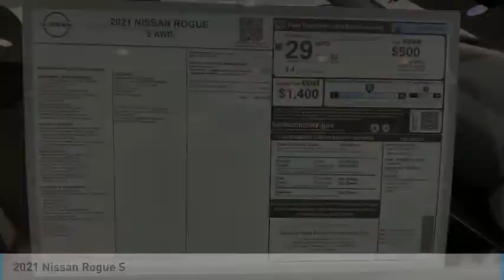2021 Nissan Rogue New 81559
2021 Nissan Rogue S

COMPLETE 100% OF YOUR PURCHASE ONLINE AND WE WILL DELIVER THE CAR TO YOUR HOME/BUSINESS! Recent Arrival! Gun Metallic 2021 Nissan Rogue S AWD AWD CVT with Xtronic 2.5L I4 DOHC 16V **AWD, **REAR VIEW CAMERA, **ALLOY WHEELS, **HANDS FREE BLUETOOTH, **APPLE CAR PLAY, **INTELIGENT KEY, 8 COLOR DISPLAY, ANDROID AUDIO, LANE DEPARTURE WARNING, BLIND SPOT WARNING, AWD. 25/32 City/Highway MPG